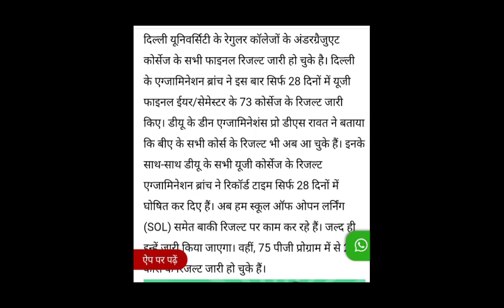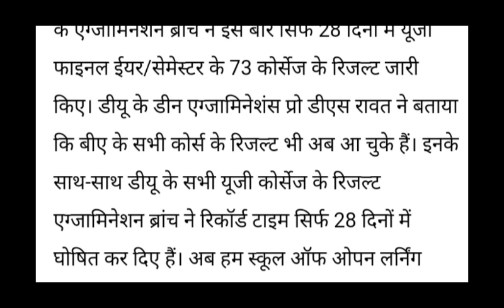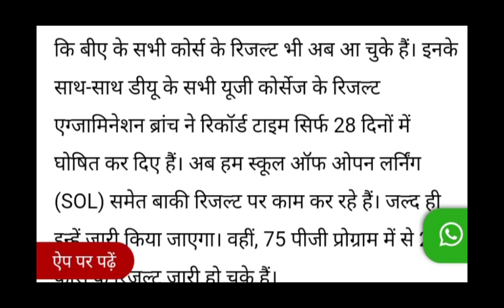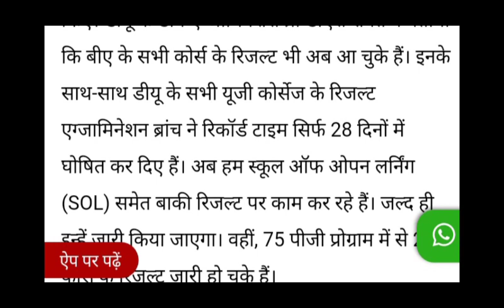DU SOL: Third Year OBE 2021 | 3rd Year OBE Result Date | Latest Update | NCWEB | College Updates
DU SOL | 3rd Year OBE Result Update